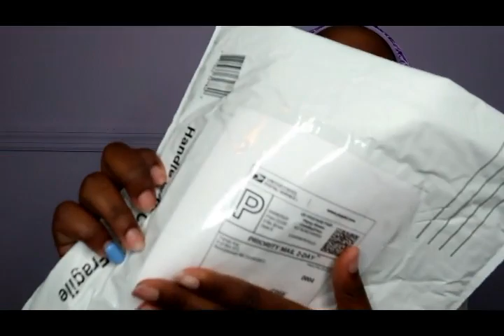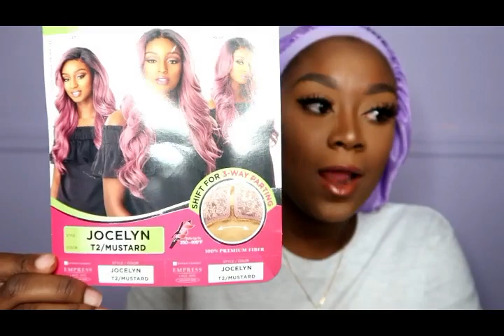I Purchased A Wig From Trendy Kay!! | "Jocelyn" By Sensational Empress Wig Review| Kai Beauty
Hey, My Beauties/KB Fam

Today's Video Is A Wig Review On A Wig i Purchased From Trendy Kay & Paid Only $15 For It!!
Trendy Kay Is A Popular YouTubber As Well She Also Review Wigs And This Particular Wig She Reviewed Herself & I Wanted To Share My Opinion About This Wig

Wig: "Jocelyn" Sensational Synthetic Empress Lace Wig
Color: T2/Mustard
Price: $25.95 On Ebonyline.com